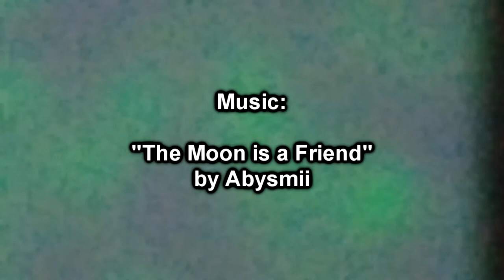"The Moon is a Friend" Bootleg Music Video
Just an experiment using 120fps footage I had on my harddrive.